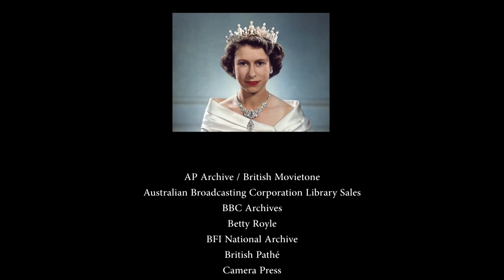BBC World News: The Crown Passes (2130BST - 9/9/22) [1080p50]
Program: BBC World News
Channel: BBC World News Europe HD
Source: DVB-S2 - Astra 19.2E
Date and Time: 9th September 2022 @ 2130BST (9:30PM BST)
Presenter: Fiona Bruce
Countdown: 32 seconds of the "Sombre Filler 2022"